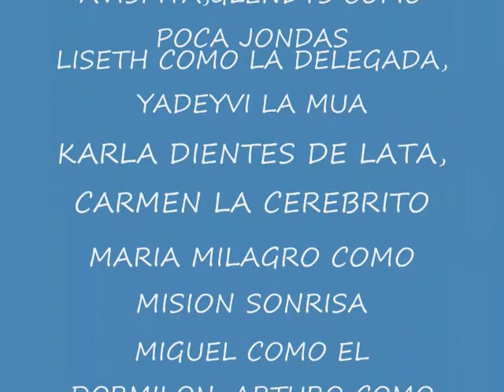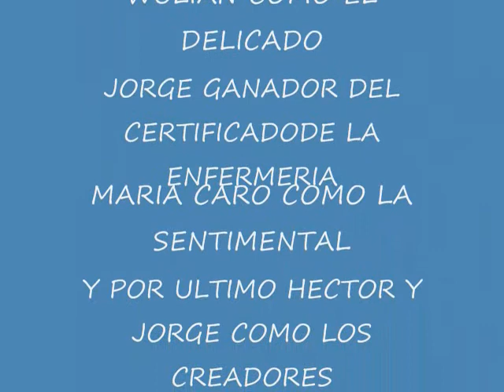COMPAÑEROS DEL GRUPO 4 original de hector carmona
aqui solo les muestro las fotos donde yo y mis amigos de muchos estados compartimos durante 21 dias en la escuela de aragua donde nos formamos como luchadores sociales del frente francisco de miranda